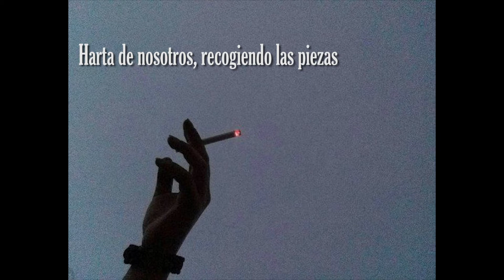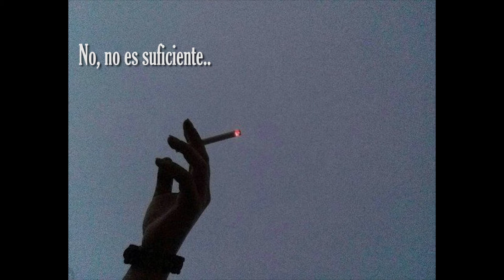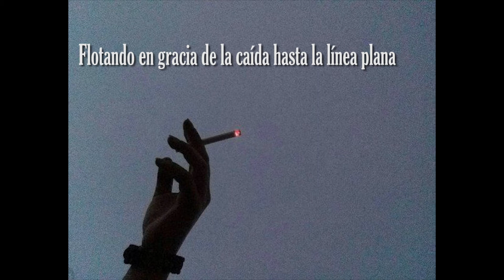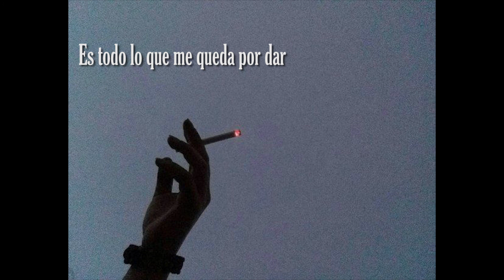Stand Atlantic - Burn In The Afterthough - (Sub. Español)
He aquí mi primer video subtitulado de esta gran banda, espero les guste.